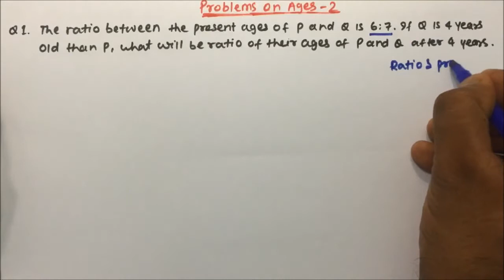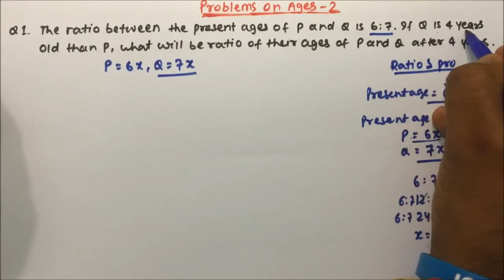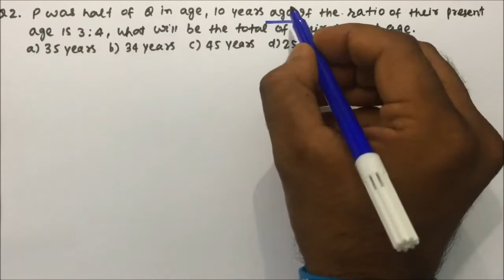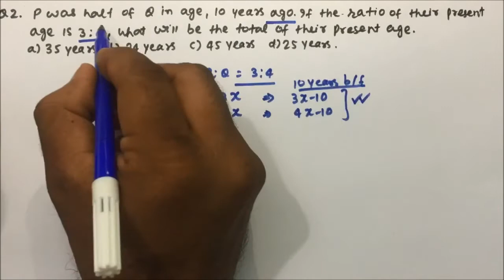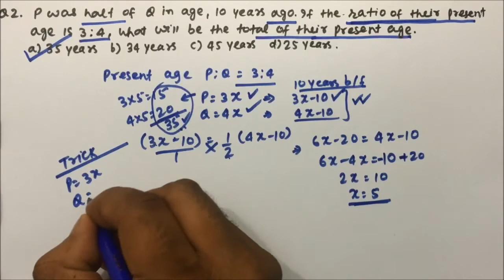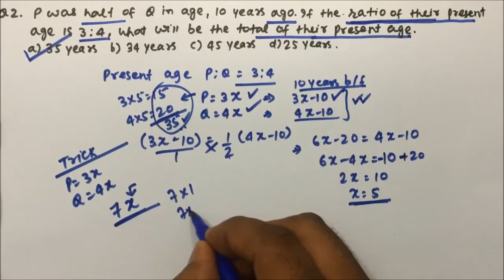short tricks for problems on ages | part-2 | HINDI | Pratik Shrivastava sir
short tricks for age problems in hindi